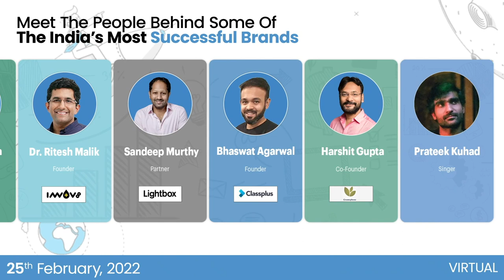Welcome To Gupshup presents Start-up 2022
Start-up 2022 poised to be India's hottest start-up carnival, Start-up 2022 is conceived as the microcosm of elements that promote the start-up zeal. Here, one can find inspiration, indulge in competition amongst peers, and get recognition for their efforts.
To deliver on these promises, Start-up 2022 will present a twin-powered approach –
• Founder’s Summit: Deliver INSPIRATION through talks from achievers
• Start-up Awards: RECOGNITION of special achievements of the start-up world